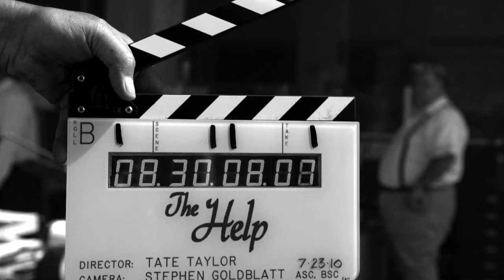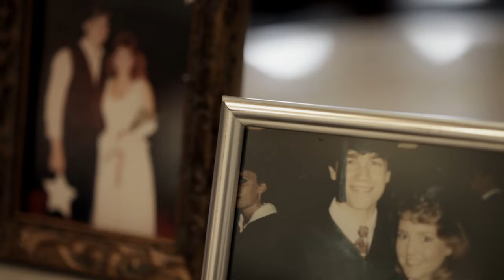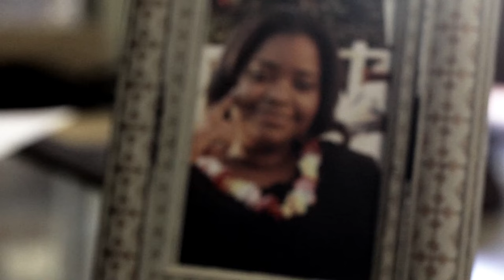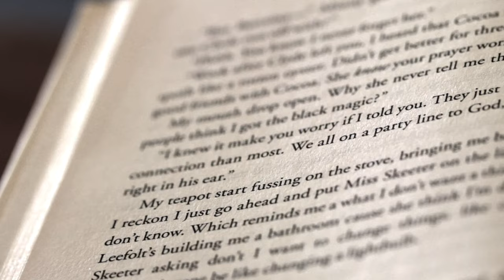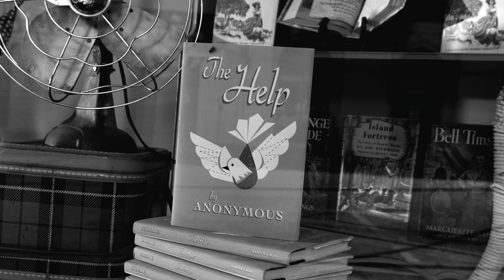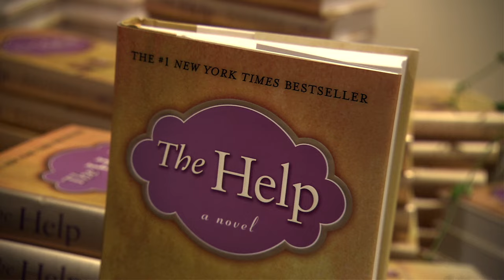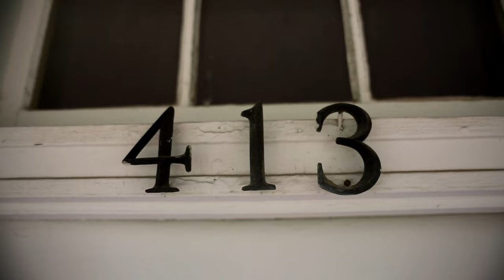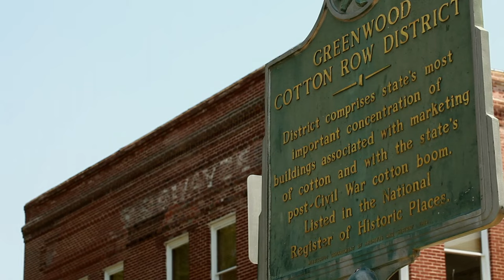The Making of The Help (2011) - From Friendship to Film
Aibileen Clark is a middle-aged African-American maid who has spent her life raising white children and has recently lost her only son; Minny Jackson is an African-American maid who has often offended her employers despite her family's struggles with money and her desperate need for jobs; and Eugenia "Skeeter" Phelan is a young white woman who has recently moved back home after graduating college to find out her childhood maid has mysteriously disappeared. These three stories intertwine to explain how life in Jackson, Mississippi revolves around "the help"; yet they are always kept at a certain distance because of racial lines.

Director:
Tate Taylor

Cast:
Emma Stone As Eugenia "Skeeter" Phelan
Viola Davis As Aibileen Clark
Octavia Spencer As Minny Jackson
Bryce Dallas Howard As Hilly Holbrook
Jessica Chastain As Celia Foote
Mike Vogel As Johnny Foote
Allison Janney As Charlotte Phelan
Sissy Spacek As Missus Walters
Chris Lowell As Stuart Whitworth
Ahna O'Reilly As Elizabeth Leefolt
Anna Camp As Jolene French
Cicely Tyson As Constantine Jefferson
Aunjanue Ellis As Yule Mae Davis
David Oyelowo As Preacher Green
Dana Ivey As Gracie Higginbotham
LaChanze As Rachel
Brian Kerwin As Robert Phelan
Wes Chatham As Carlton Phelan
Ted Welch As William Holbrook
Shane McRae As Raleigh Leefolt
Roslyn Ruff As Pascagoula
Tarra Riggs As Gretchen
Leslie Jordan As Mr. Blackly
Mary Steenburgen As Elain Stein
Tiffany Brouwer As Rebecca
Carol Sutton As Cora
Ashley Johnson As Mary Beth Caldwell
Ritchie Montgomery As Bus Driver
Nelsan Ellis As Henry The Waiter
Cleta Elaine Ellington As Donna The Receptionist